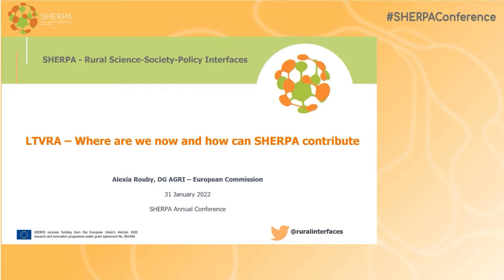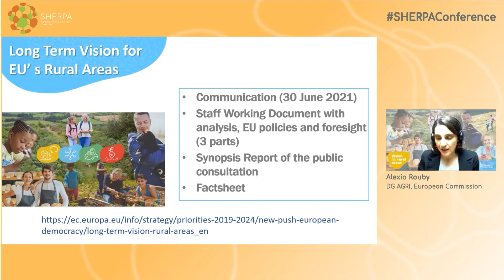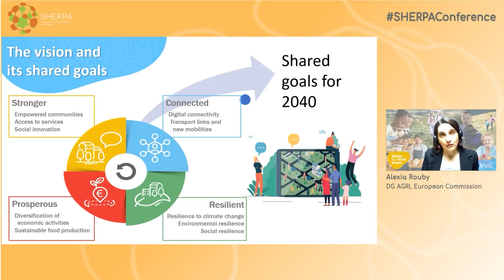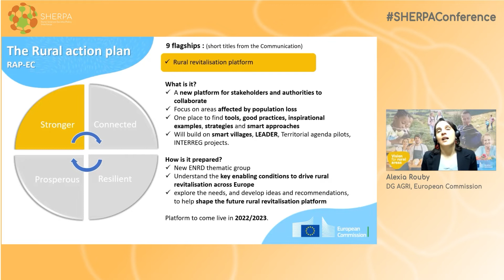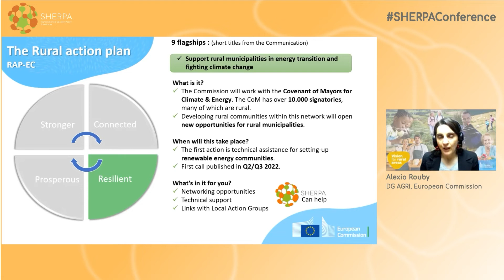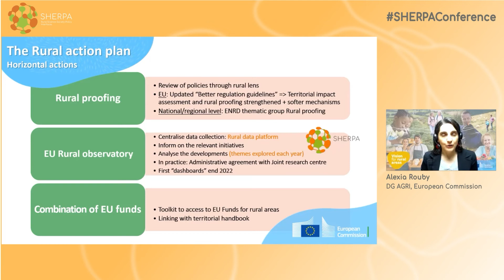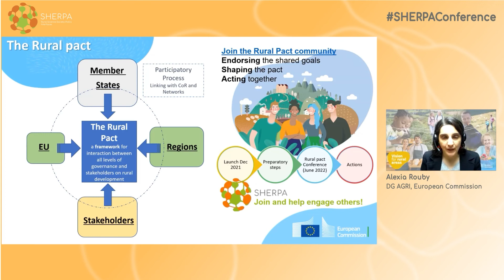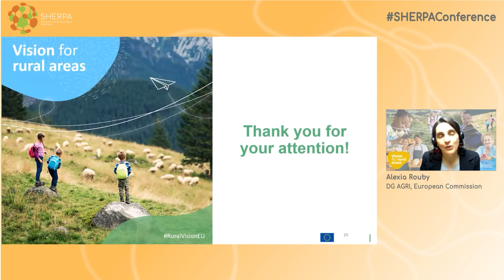SHERPAconference 2022 | SHERPA’s contribution to the Long-Term Vision for Rural Areas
On 31 January 2022, during the first day of the SHERPA Conference 2022, DG AGRI’s Policy Officer, Alexia Rouby, gave an overview of the current stage of the Long-Term Vision for Rural Areas. She emphasised the opportunities for the project to continuously contribute to the various aspects of the vision, such as the Rural Pact and the Rural Observatory, among others.

Presenter: Alexia Rouby
Organisation: DG AGRI, European Commission

The content of this video does not reflect the official opinion of the European Union. Responsibility for the information and views expressed therein lies entirely with the author(s).